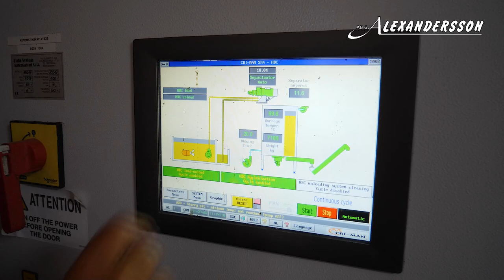Att ta vara på gårdens resurser är inte en skitsak. Del 2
Lars Paulson är en otroligt innovativ och driven lantbrukare, som använder gårdens resurser till max. De producerar både biogas för egen elförsörjning samt hygieniserat strö till djurbäddarna samt flytgödsel för direktspridning. På denna fantastisk fina gård finns det en tanke bakom allt. Tillsammans med Lennart Alexandersson, från AB G Alexandersson som levererat flera av lösningarna besöker Maskinkanalen LOGP AB.

Mer information om AB G Alexandersson hittar du på deras hemsida